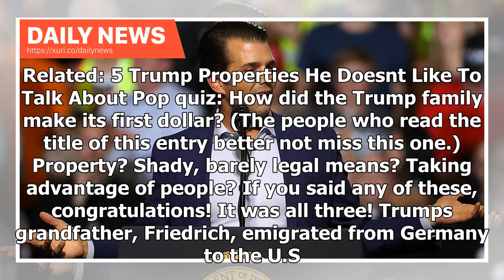Daily News - 5 Shocking Family Secrets Trump Doesnt Want You To Know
The Trump Organization immediately plastered the crest everywhere it could -- flags, brochures, shampoo bottles, fake war monuments -- and the grift seemed to be working. That is, until they tried to use it to promote his golf courses in Aberdeenshire, Scotland. Those folks take these things pretty seriously, it turns out, and they ordered him to stop using the crest immediately. Trump did eventually get a crest flying over his clubs. He only managed that, however, by altering the original so mu...